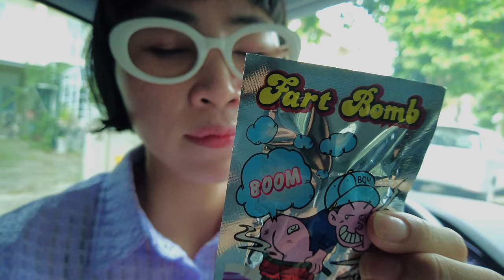Troll Liên Hoàn Cục Kít Anh Tiểu Bảo Bảo Thúi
Hôm nay chị đã troll thành công anh TBB thúi bằng những cục Kit giả khiến anh TBB thúi phải khóc thét và chạy ra khỏi nhà vì quá sợ. Anh TBB thúi vốn là 1 người ở rất sạch sẽ nên khi nhìn thấy cục Kít ở khắp nơi thế này thì anh ấy sẽ rất shock. Các em hãy xem màn troll công phu của chị thực hiện thế nào nhé!